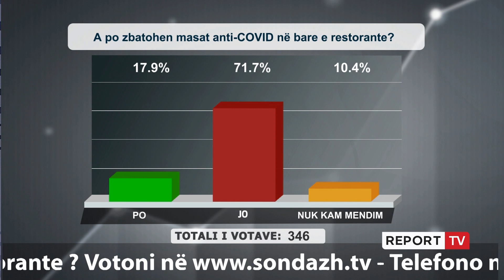Report TV - “Përgjigja e tamponit erdhi kur u shërua”, zonja: Kunata ime ka infektuar shumë persona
Kritika për menaxhimin e pandemisë ka pasur një zonjë që telefonoi mëngjesin e sotëm në emisionin “ Shtypi i Ditës dhe Ju” në Report Tv. Ajo zbuloi edhe një rast të rrezikshëm kur tha: “ Kunatës time i erdhi përgjigja e tamponit pas dy javësh dhe ajo dilte vet shkonte nëpër zyra për t’u interesuar. Kushedi sa persona ka infektuar”. Ndiqeni denoncimin e zonjës.